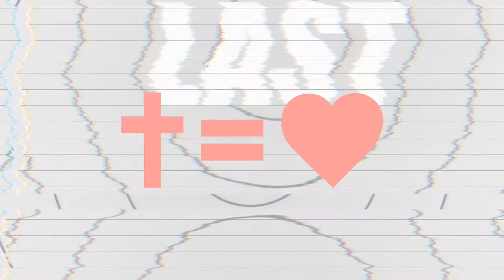PURPOSE - Pastor Dave Gargano - Road to Life Church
PURPOSE - Pastor Dave Gargano - Road to Life Church  - April 2021

Thanks for visiting Road To Life Church on YouTube!